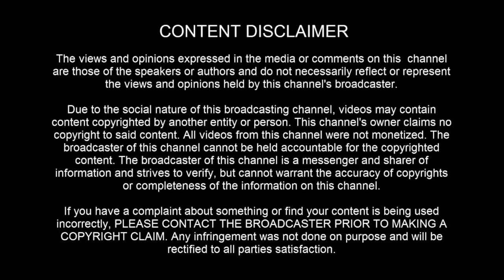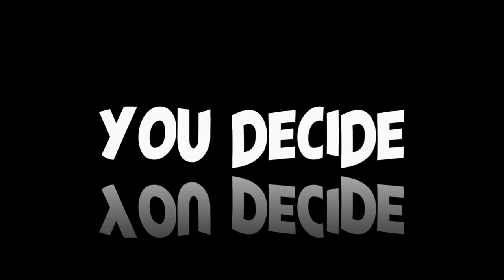UFO SIGHTING: Belgrade, Serbia. Posted on February 14th, 2023 - [02/15/2023]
[ LEGAL STUFF ]

3AM LOWDOWN DOES NOT CLAIM ANY RIGHTS OVER ANY OF THE GRAPHICS, IMAGES, VIDEOS, SONGS USED IN THIS VIDEO.